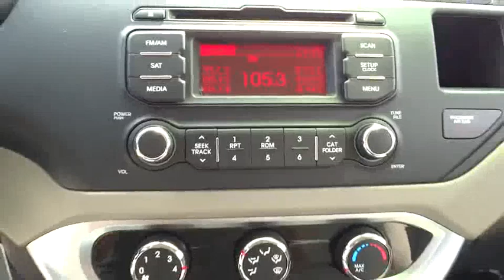2014 Kia Rio San Diego, Escondido, Carlsbad, Oceanside, Vista, CA 157299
2014 Kia Rio

Why pay more for less?! You'll NEVER pay too much at North County Ford! Previous owner purchased it brand new! Want to save some money? Get the NEW look for the used price on this one owner vehicle. Great gas mileage with plenty of room!